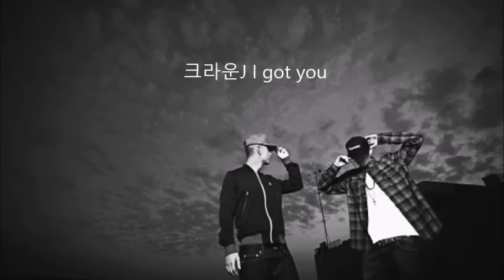듣기좋은 힙합 모음(90~00) | Good hiphop collection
순서

리쌍 회상
윤미래 Memories English Version
1999대한민국 비
크라운J I'm good
은지원 문득
양동근 골목길
뉴뉴 - Wink
바이브(Vibe) 끝이아니기를

윤미래 With타이거JK&비지 Angel
015B(Feat.버벌진트) 그녀에게 전화오게 하는 방법
언터쳐블 가슴에 살아 (Feat 나르샤)
MC몽 & 서인영 - Bubble Love
팀 이것봐
1999대한민국 통일로 가는길
the gold 2년2개월
dj doc 부치지못한 편지
리쌍 독기
윤미래 memories
언터쳐블 - 회전목마 (Featuring 진성 Of 먼데이키즈)
크라운J I got you
브라운아이즈(feat.개리) 너에게들려주고싶은두번째이야기